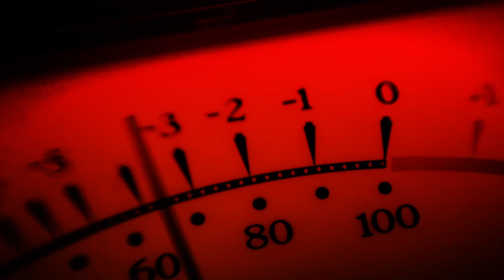Mountlake Terrace 'Lament' | School Of Jazz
We welcomed an energetic and skilled high school combo into our studios with Mountlake Terrace.  Band members included leader Ethan Pyke on trombone, Benjamin Leonard on tenor sax, Henry Smith-Hunt on trombone, Gian Neri on guitar, Josh Setala on drums and Dimitrio Neri on piano.

The band is one of three Northwest finalists in this year’s Essentially Ellington High School Jazz Band Competition in New York City.  (Roosevelt and Ballard High Schools are also finalists.)  Pyke said he’s looking forward to being around hundreds of high school students who are as into jazz as he is, Pianist Neri said he was looking forward to playing with his combo, Smith-Hunt mentioned meeting other talented students, Guitarist Neri said he was anticipating the ‘jam’ night, Leonard is a first-timer to the competition and says he’s eager to grill the leaders, Vinther said he’s excited about the good experiences and Setala is looking forward to meeting new people.